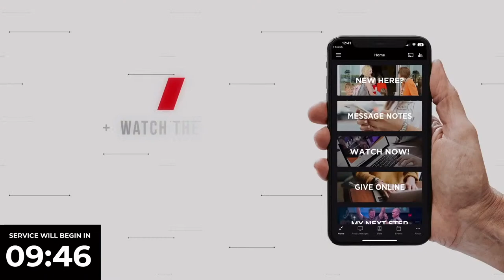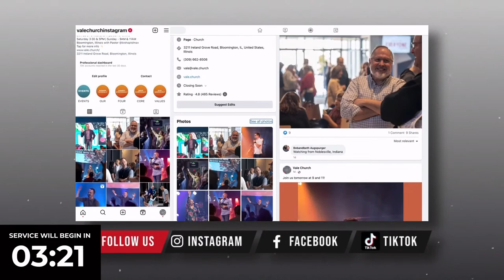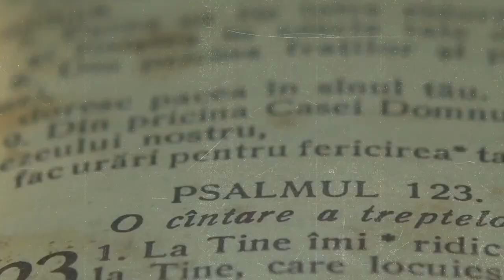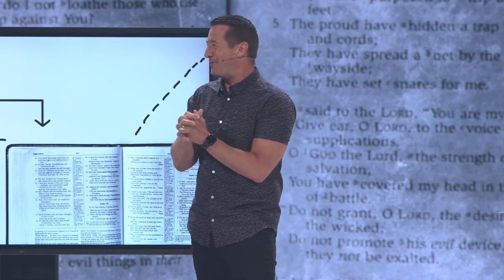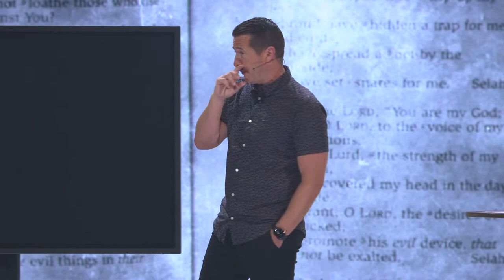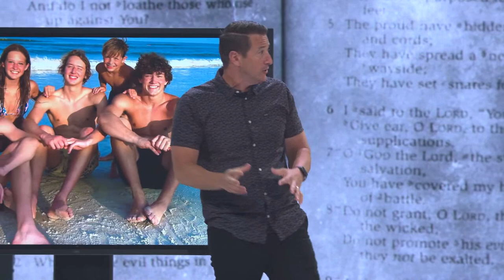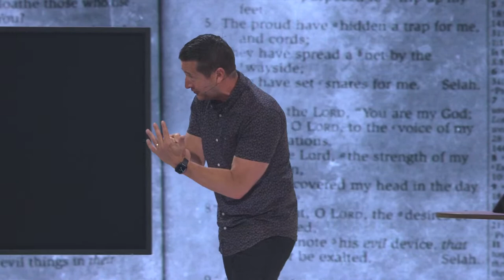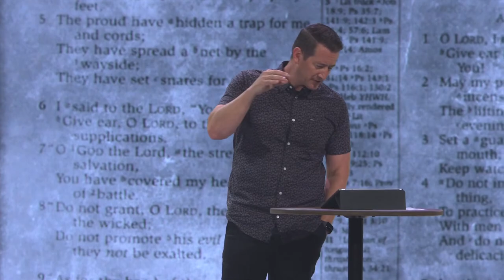Vale Church - 4pm Saturday Service